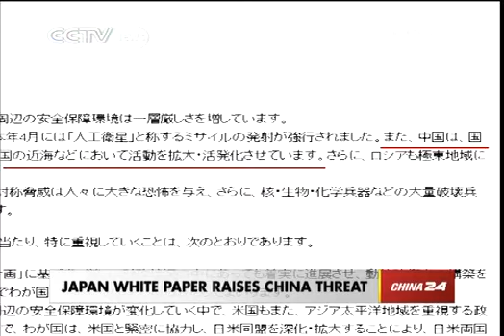Japan Defense White Paper raises China threat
Female singers

Faye Wong
Bored
Face
Hypnotized
Leave nothing
Legend
Sky
I will
Pledge
The world
Chess piece
Ormosia
Wish never apart

Teresa Teng
Don't pick the roadside flowers
See the chimney smoke again
I only care about you
The story of a small town
Telosma cordata
The moon represents my heart
Comrades: almost a love story

S.H.E
Where is your love
Migratory bird
Persian Cat
Super star
Chinese
Stay young

Sandy Lam
Scar
I understand
Clang Rose
The night is too dark
At least I still have you
When the love became bygone

Han Hong
Hometown
Hope
Qinghai-Tibetan Plateau
The sea (live)
Dawn
Heavenly road

Tsai Chin
Shang Hai night
Just like your tenderness
Go-abroad song
The spirit of your eyes
Reading you

Mao A Min
Mother in the illuminance of candle
The green leaves and the root
The same song
Longing for
Missing

Na Ying
Miss rather than meet
If the mountain doesn't spin the water will
A smile and walk away
Looking at flowers in a fog
Conquer

Meng Ting Wei
Telepathy
Wild lily also has its spring
The bygones
Look at the face of the moon
A Valentine's Day without a valentine

A-Mei
Bad Boy
Once I think of you
Nothing you want
Listen to the sea

Sarah Chen
Is it right to love you
Red dust
Say you love me
Dream to awakening

Dadawa
Story of red-crowned cranes
Ballad Of Lhasa
Sister drum

Song Zu Ying
Jasmine
Spice girls
Good days

Annie Yi
Can't be closed
Firefly
The last day of 19-year-old

Fish Leong
Swallowtail butterfly
Courage
Tranquil summer

Elva Hsiao
Wonderful bachelordom
Cappuccino

Jolin Tsai
See my 72 changes
Prague Square

Chen Ming
The happy hometown
Loneliness makes me beautiful

Phoenix Legend
On the moon
Fly freely

F.I.R.
Crescent moon bay
Our love

Valen Hsu
If the cloud knows
Stars are the diamonds of the poor

Qi Yu
High heels of September
Olive tree

Feng Fei Fei
More than I can say
Applause

Tong Sheng
Let us sway twin oars
Where is the spring

Mavis Hee
Moonlight of the downtown
Sunshine after the rain

Ding Wei
Butterfly with the broken wings
Girl with the quartet

Yang Yu Ying
I don't wanna say
Let me tell you gently

Li Na
God bless good man
Rambles in the sky

Tian Zhen
Wild flowers
Girls of Ali Mountain

Peng Li Yuan
On the field of hope
Hero paean

Guo Lan Ying
Waves after waves in Hong Hu Lake
Nan Ni bay

Li Gu Yi
Unforgettable night
Stall tea

Yin Xiu Mei
The Chang Jiang river
Little grass

Matilda Tao
Too grievous
Sisters, please stand up

Christine Fan
The original dream

Man Fong
Everything new
Guess what's in your mind

Karen Joy Morris
Overcast
Love song on the radio

Shun Za
Nights alone cryin'
Going home

René Liu
Lonely all my life
Later

Sun Yue
The companion
Wish you safe and sound

Stefanie Sun
Cloudy day
Green light

Mavis Fan
Health song
Snow man

Julie Su
My dear child

Jenny Tseng
Wayside flowers

Four Girls
The wish

Li Qiong
Mountain road 18 bends

Stella Chang
Getting married (with a never-meet man)

Tarcy Su
Everyday in my life

E-Jun Lee
My thankful heart

Wang Zheng
We were all good children

Pan Mei Chen
I want a home

Angela Chang
Invisible wings

Huang Ya Li
Besides the butterfly spring

Zhu Xiao Lin
Mother's kiss

Tracy Huang
Sweet words

Zhu Ming Ying
Return to parents' home

Zhao Yong Hua
The most romantic thing

Winnie Hsin
Understanding

Cyndi Wang
Curled eyelash

Gigi Leung
Short hair